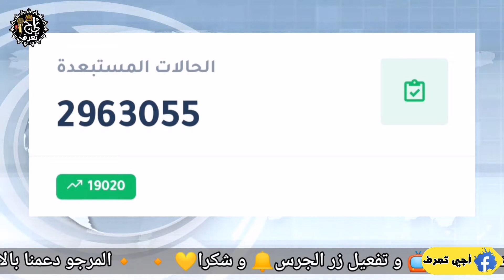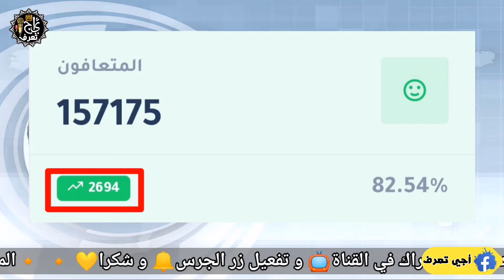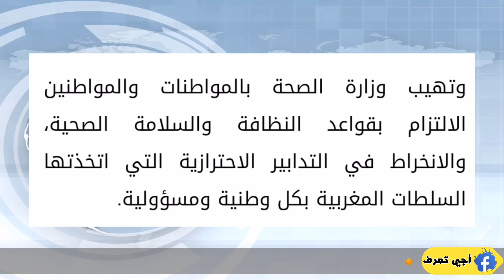الحالة الوبائية في المغرب اليوم | بلاغ وزارة الصحة | عدد حالات فيروس كورونا الجمعة 23 أكتوبر